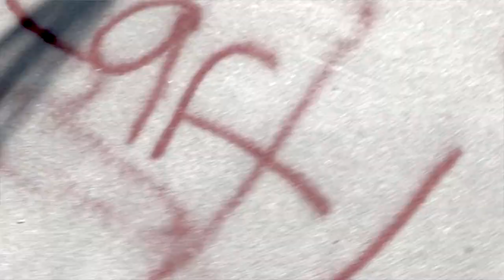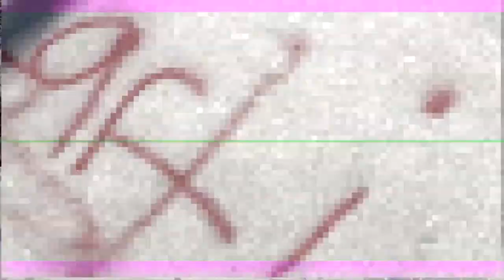311 - Day Dreamers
311 - Day Dreamers
311 - Day Dreamers
311 - Day Dreamers
311 - Day Dreamers